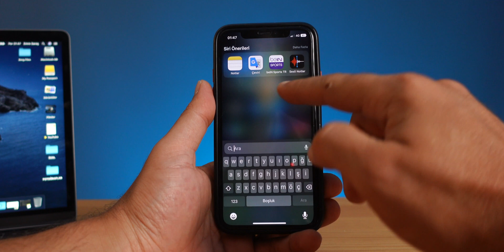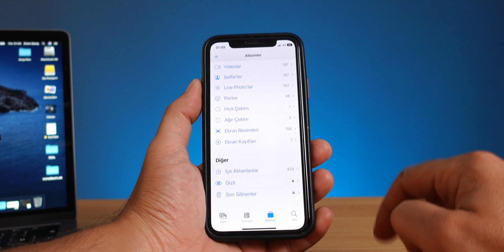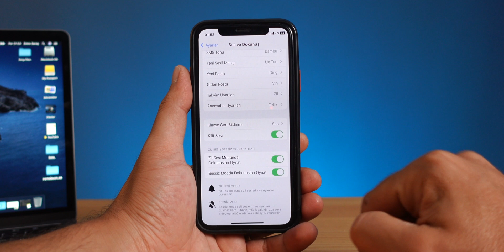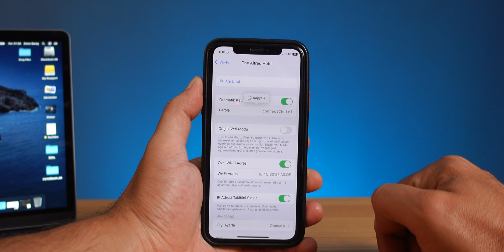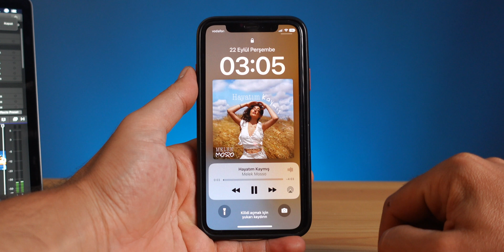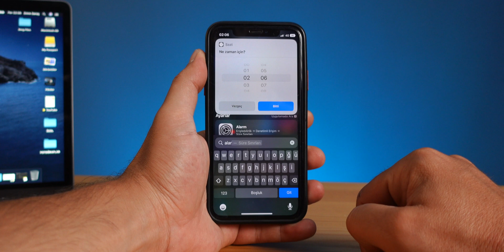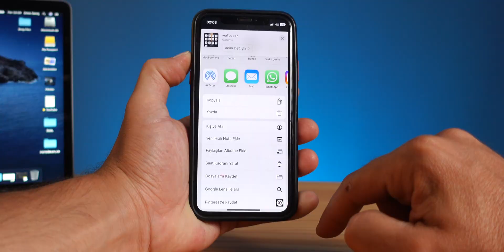iOS 16 - Bilinmeyen 10 Özellik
Bu videomda sizlere ios16 ile iphone larımıza gelen farkında olmadığınız, üzerinde durulmayan, gözden kaçan, bilinmeyen özelliklerden, yeni gelen bahsedeceğim. ios 16 gizli özellikler videoma hoş geldiniz.

ios 16 Yenilikler
ios 16 Yeni gelen özellikler
ios 16 ile gelen güncellemeler

           EMRE SARAÇ OFFICIAL YOUTUBE CHANNEL

1nci - Öncelikli -

2ncil e-mail adreslerim